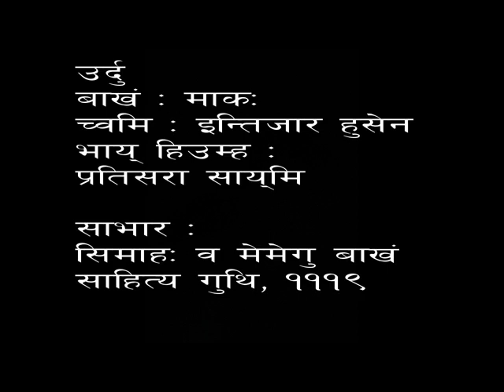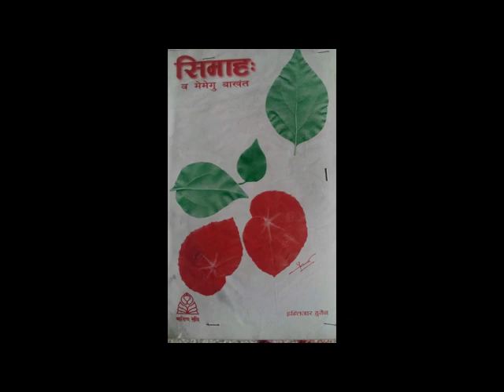"माकः" बाखं, च्वमि : इन्तिजार हुसेन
"माकः" बाखं
च्वमि : इन्तिजार हुसेन
अनुवादक : प्रतिसरा सायमि
साभार : सिमाहः व मेमेगु बाखं
पिकाक : साहित्य गुथि
ब्वं : शान्तराज शाक्य, यल